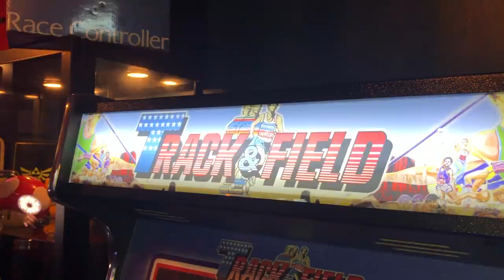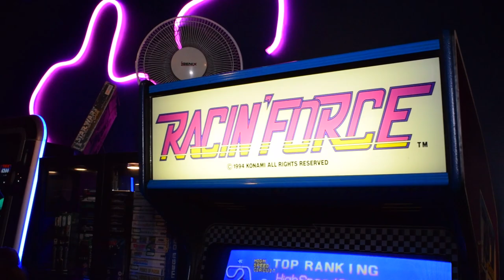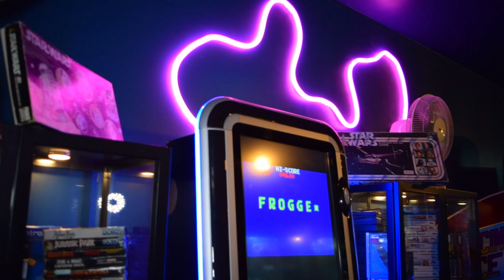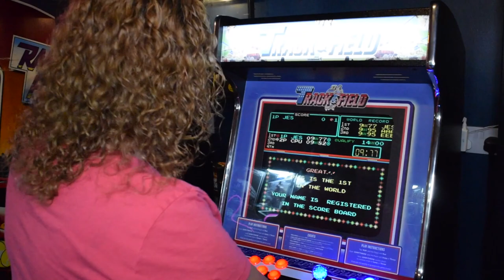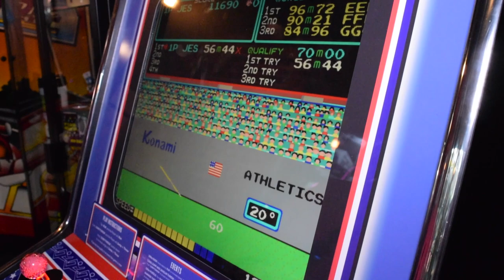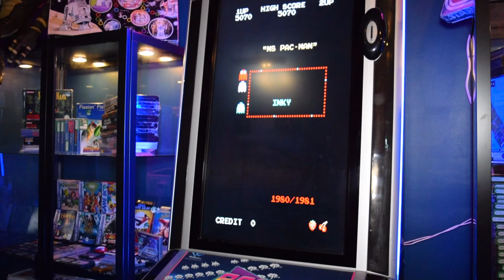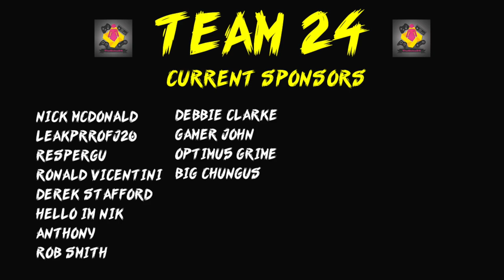(2019) NEW Local ARCADE! Kirkby Sales & Exchange MUST SEE!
In this video I show you the NEW Local ARCADE at Kirkby Sales & Exchange. Kirkby Sales and Exchange now have a NEW RETRO ROOM! Not only can I buy retro games I can play them on their arcade cabs too! Gemma and Jess play Track and Field. Who prevails with the highest score? Let's jump in.

Want more vides like this? Check out this playlist with over 100 amazing retro game hunts

Pay them a visit here. Kirkby Sales & Exchange

Like video games? You're in the right place. I give you everything from MASSIVE retro game hunts to live streams. With over 2.5K video games and 50 games consoles TheGebs24 has it all.